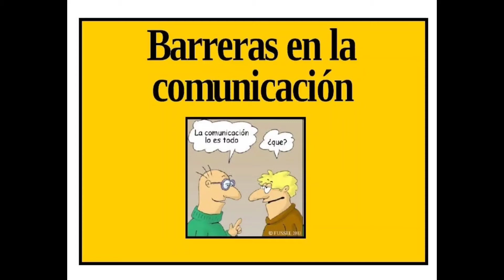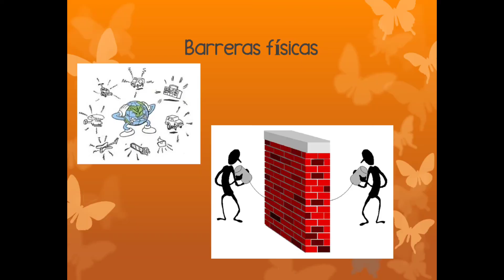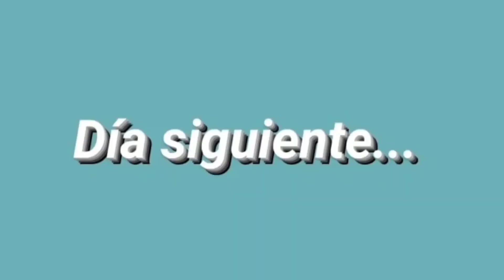Barreras de la comunicación